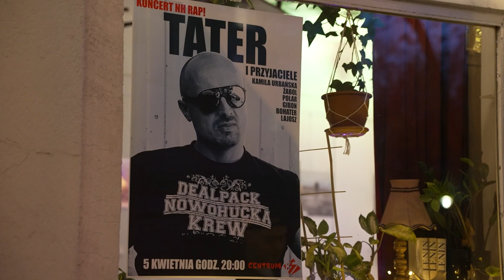Nowohucka Kronika Filmowa nr 791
TATER I PRZYJACIELE
W Klubokawiarni B7 w Nowej Hucie odbył się szczególny koncert. Wystąpili na nim nowohuccy muzycy - Tater oraz zaproszeni przez niego raperzy: Żabol, Polar, Gibon, Bohater i Lajosz.
Tater swoją przygodę muzyczną rozpoczął prawie 30 lat temu. Wystąpił na ponad 100 koncertach, z
takimi legendami polskiej sceny rapowej jak Magik, Peja, Tede czy Grem. W grudniu 2022, po wielu
latach przerwy, nagrał kolejną, szóstą już płytę pt. "Piąta rano". Jest nowohucianinem od urodzenia, co często podkreśla w swoich utworach.
W Kronice relacja z koncertu przeplatana jest rozmowami z muzykami. Są więc opowieści o muzyce, muzykach, wartościach, a także o stereotypach.